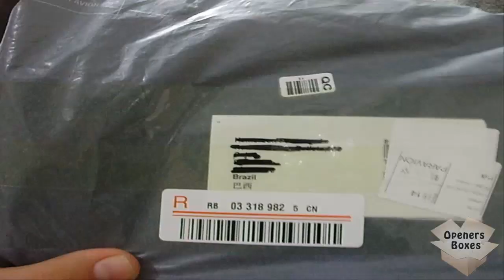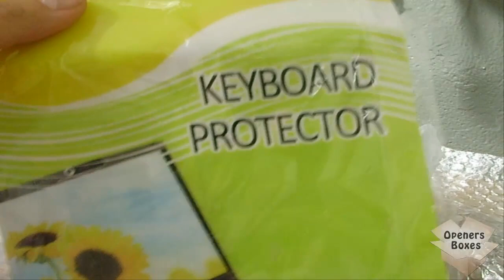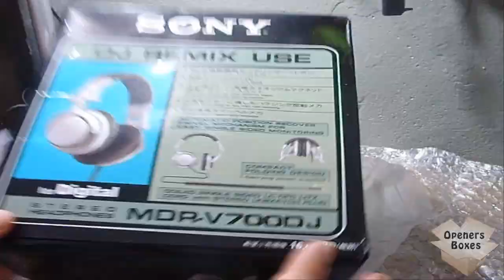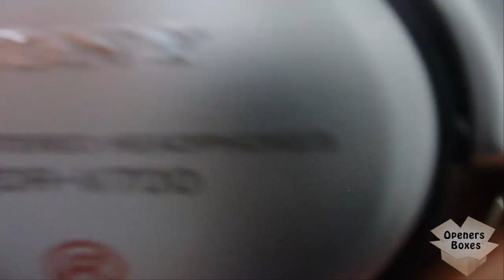Headphone Sony, Flat Top, Pilhas, Leed | Unboxing #11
Fala galera, vim mostrar o vídeo do  unboxing que eu fiz essa semana. Fiquei super feliz com o tamanho do pacote  que chegou, pois veio muito embalado como sempre  e nada quebrado. Assista o vídeo para ver o que veio.